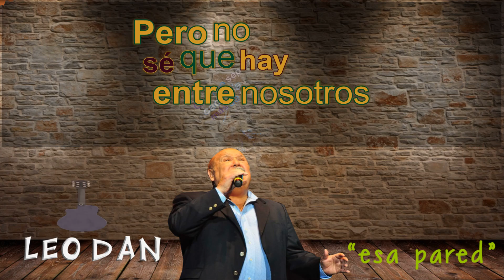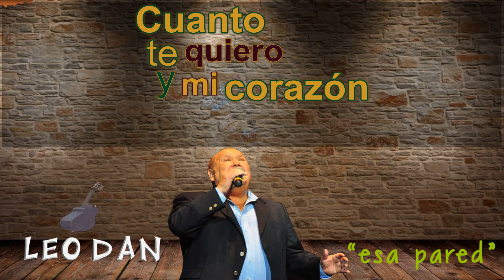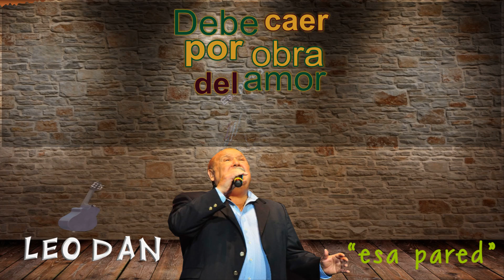Leo Dan - Esa Pared (en letra)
Leo dan, esa pared, musica romantica, musica viejita, musica de antano, ranchera, romantica